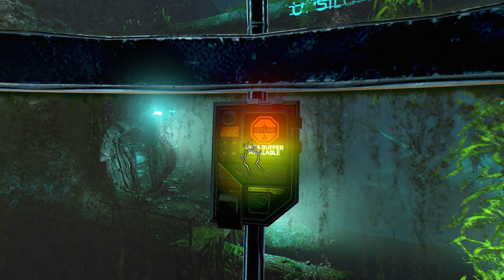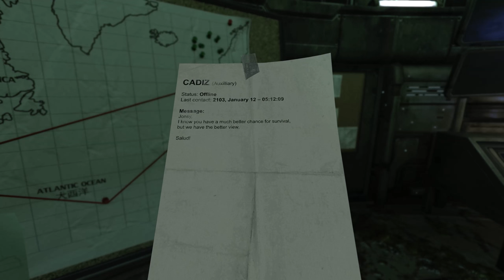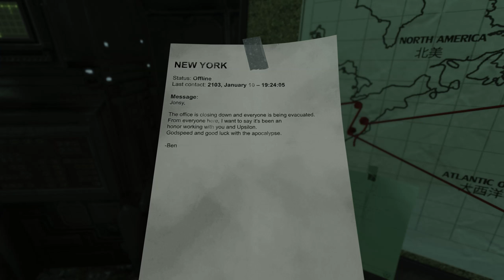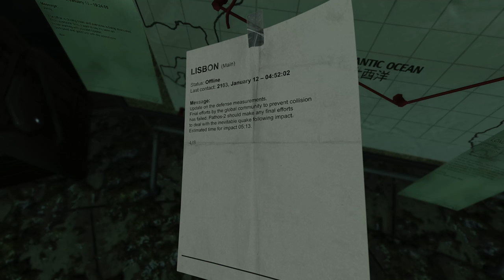SOMA - 2 - Ocean Floor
OOO! ROBOTS! =D
OH NO! ROBOTS! D=

Also in this episode: robot drugs & addiction, soul-eating, the only friend we'll probably ever have, and OCEAN FLOORS.